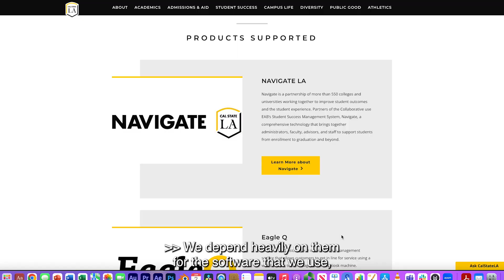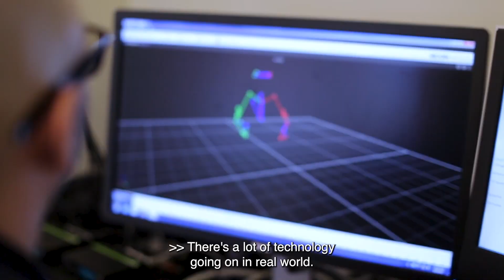ITS VISION Video